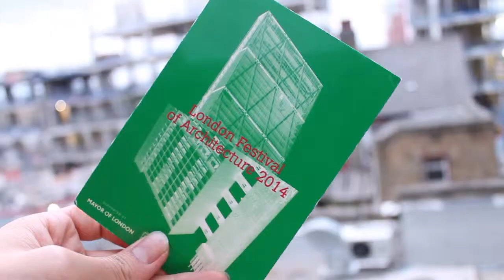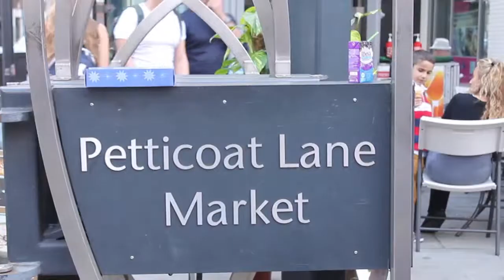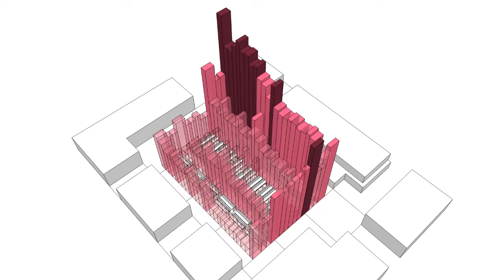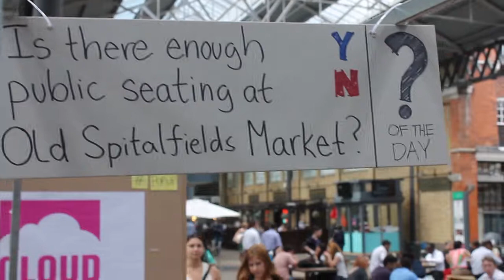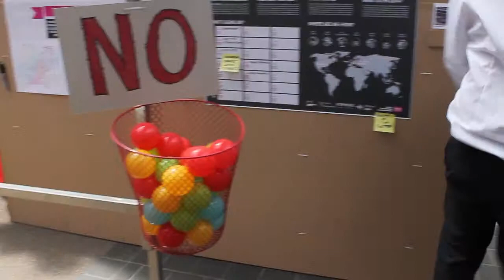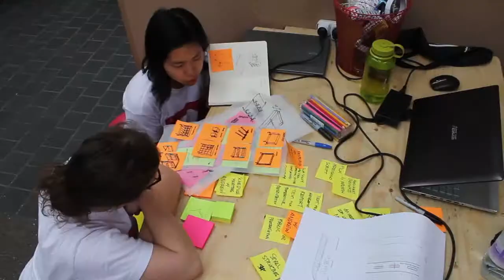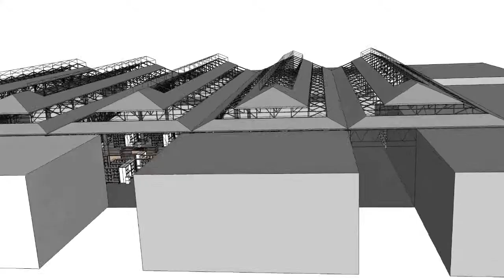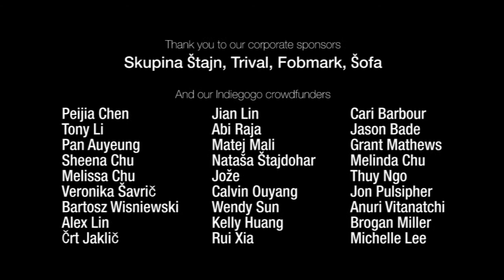KEEP CALM AND POP UP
The story of Cloud Architecture's first POP-UP studio project at Old Spitalfields Market for the London Festival of Architecture 2014. The film features the team of seven designers:
Derek Ouyang, USA
Sinan Mihelčič, Slovenia
Klemen Kušar, Slovenia
Domen Stražar, Slovenia
Janž Omerzu, Slovenia
Karolina Ostrowska, Poland
Alice Eamsherangkoon, Thailand
As well as Eric Graham, Market Manager, Colin Rosie, Market Trader, and the Skidmore, Owings & Merrill London office.
Over the span of four weeks, the Cloud team engaged the local community in research and design to understand how the market should develop over the next twenty years. The end result was a presentation of their proposal to the new owners, Ashkenazy Acquisition Corporation.
From the filmmaker, Derek: This was a challenging film to make because I needed to compress four weeks of research and design content into a fifteen minute window. I chose to structure it as an augmentation of a recording of a live presentation at the SOM London office, and divide it into roughly three sections: Intro, Research, Design. The end result doesn't go too deeply into the design itself so for more of that detail please see the complementary slideshow presentation